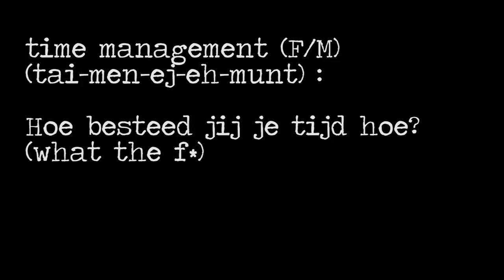STORYTIME JULIANKNOWS HASHTAG - HvA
Julian krijgt het druk. Maar de hashtags redden mij wel door moeilijke periodes, a true gift from god.